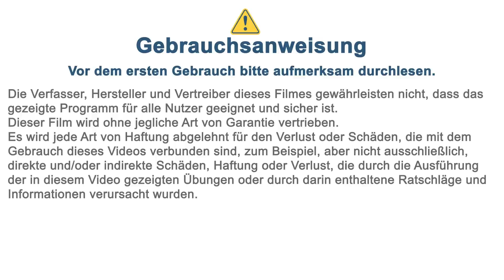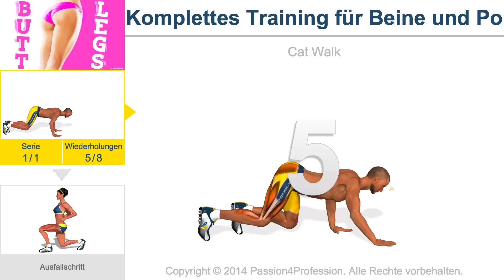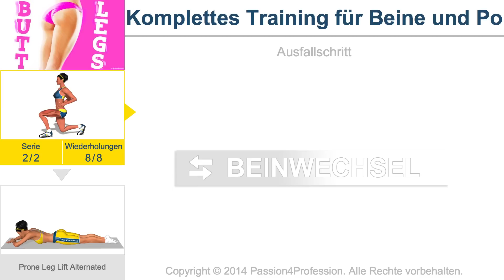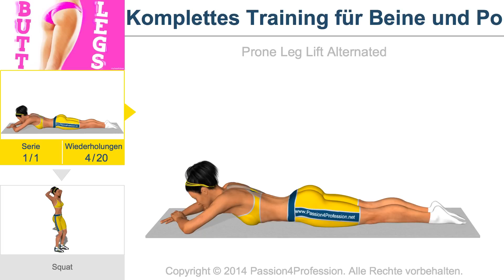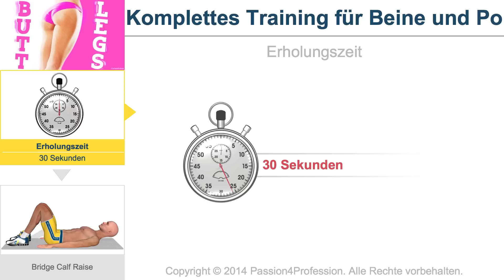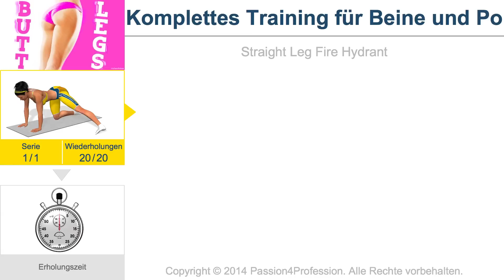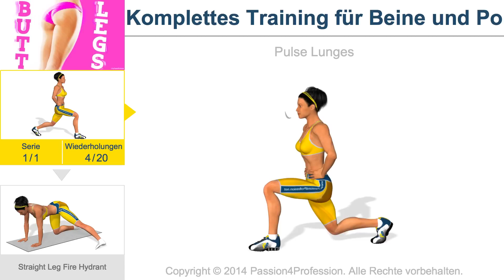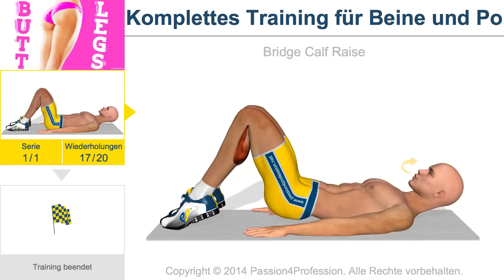Komplettes Training für Beine und Po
Ideal für alle, die ihre Bein- und Gesäßmuskulatur in nur 20 Minuten trainieren möchten. Das Training wirkt intensiv, insbesondere auf die Gesäß-  und Oberschenkelmuskulatur, mit mittelschweren/fortgeschrittenen Übungen, welche die genannten Bereiche aktiv stimulieren. Die Trainingsstruktur setzt sich aus sich wiederholenden Übungen für die Zielbereiche (Beine und Po) zusammen, um beide Bereiche zu trainieren und gleichzeitig die „Monotonie“ der üblichen Routine zu vermeiden, bei der mehrere aufeinanderfolgende Serien einer einzigen Übung gemacht werden.